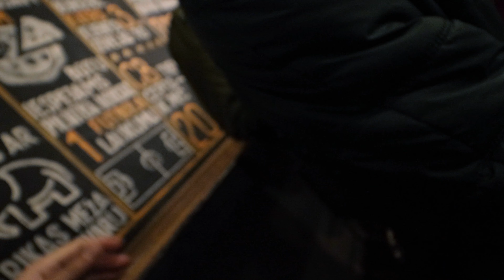Atpakaļ uz skatuves ar BURĀM Lielajā Dzintarā Liepājā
BEIIIDZOT esam tikuši atpakaļ uz skatuves un ir liels prieks. Pavisam drīz arī mums būs lielais koncerts Ulbrokā.. - Tu jau iegādājies biļetes?